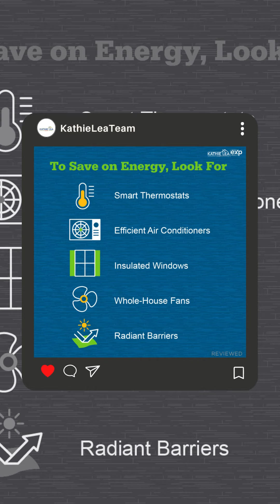ℹ️ Since inflation is increasing the cost of goods and services...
ℹ️ Since inflation is increasing the cost of goods and services, it may make sense ✅ to look for an energy-efficient home to help combat rising costs 💰.